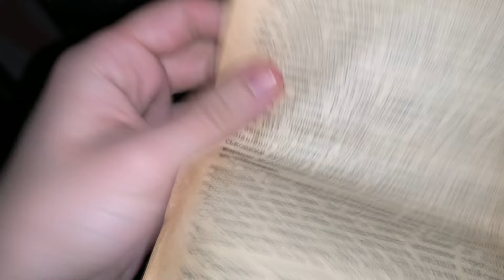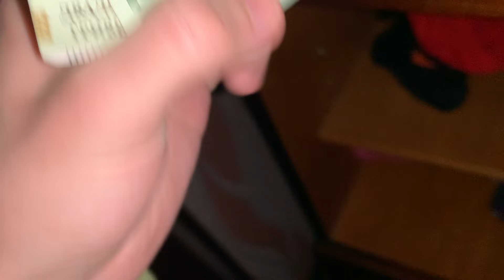HOW MANY ASMR TRIGGERS ARE THERE?